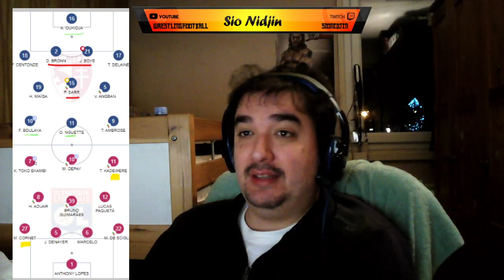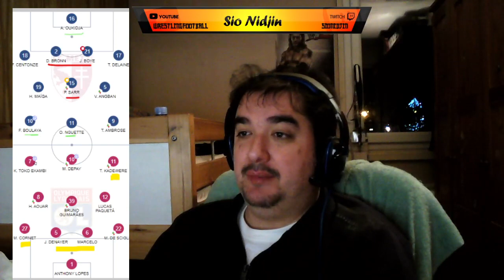LIGUE 1 : METZ - LYON : METZ : Une défaite logique - OL : Une belle victoire - Cool avant le PSG